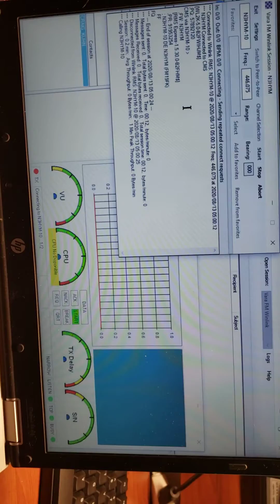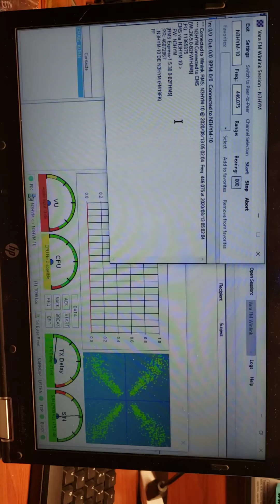N3HYM DRA-50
DRA-50 SOUNDCARD MODEM